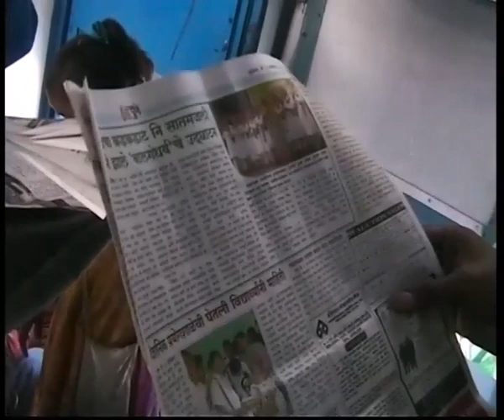travel on the train's bag holder. viaggio sul portabagagli. 6 gennaio 2006. vintage. My India 466